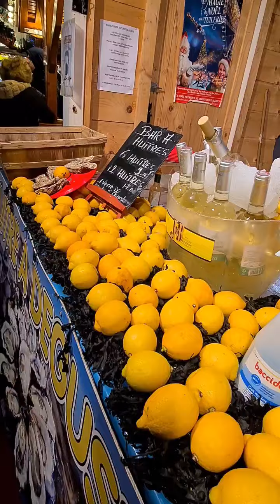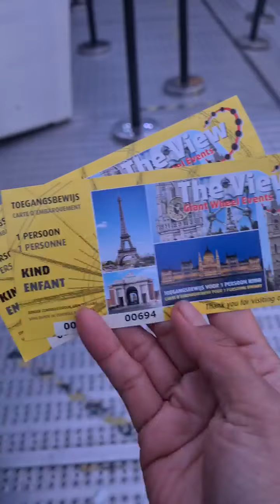งานคริสมาสต์ดื่มไวร์ร้อนกินหอยที่ฝรั่งเศส